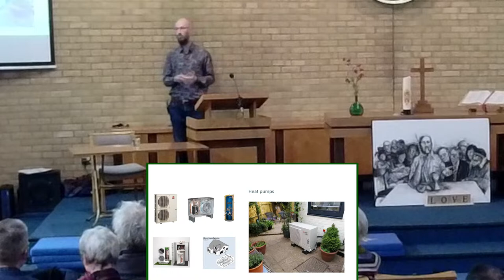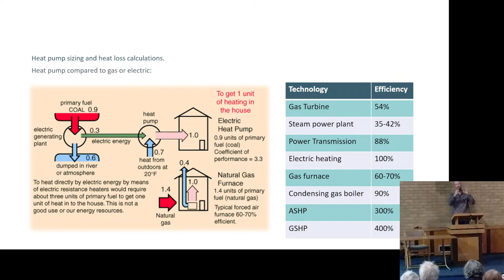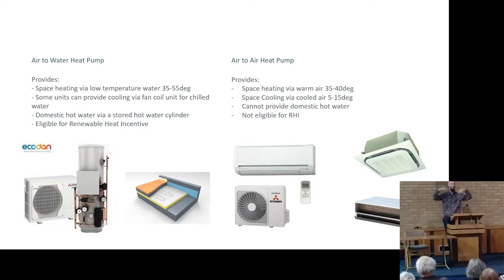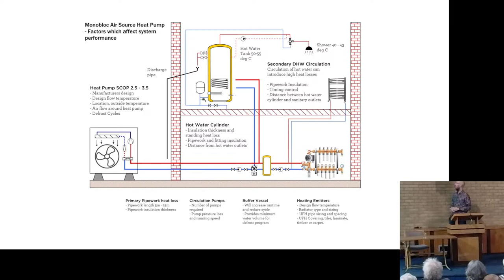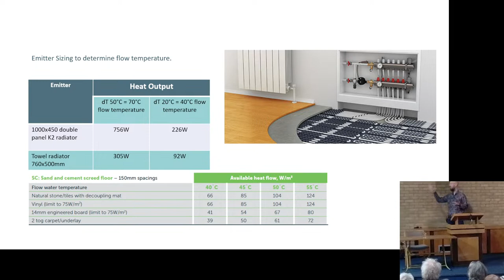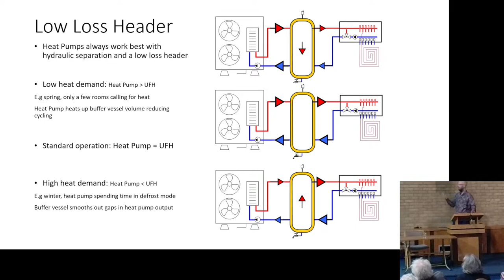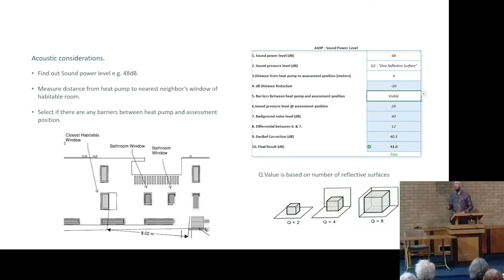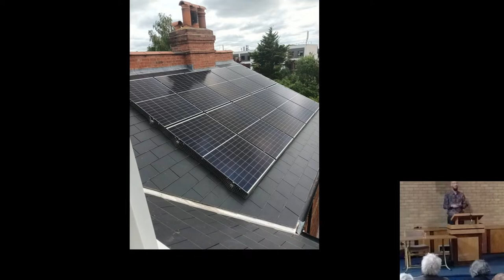Understanding Renewables with Kaspar Bradshaw, Next Step Heating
Hear from an expert on the ins and outs of solar systems to generate electricity and to heat water, and heat pumps to replace gas boilers. It can be difficult to get reliable information and good advice, and this talk will be of value for anyone who is considering such an installation, or just wants to understand more about home generation and heat pumps.

The talk and questions will be from 7.30pm to 8.30pm and there will be a chance to continue discussion and questions afterwards over refreshments. The talk will be in person and live streamed. The livestream link will be sent to ticketholders in advance.

Kaspar has been working in the field of heating and renewables for 8 years. He studied mechanical engineering and renewable energy systems at Dundee University. He worked as a Solar Thermal Engineer installing solar hot water systems. He later went on to work in Ghana, West Africa, where he installed gridtied and stand-alone solar PV systems. Kaspar worked at Enhabit managing the design and installation of MVHR, Heat Pump and Solar projects. He continues to co-ordinate this work at Next Step Heating.